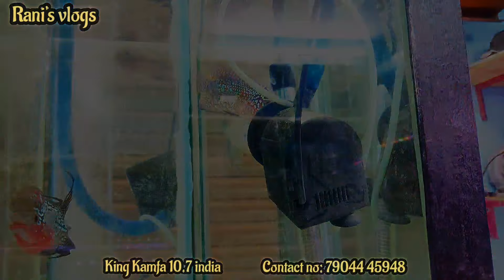Imported Thailand FLOWERHORN | King Kamfa India fish shop in kolathur | SRD/MAGMA/KML/RED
I found a new shop in kolathur KING KAMFA 10.7 INDIA which has a huge collection of imported flowerhorn fishes of all sizes. So, are you looking for a good flower horn fish shop with all varieties of imported flowerhorn like superreddragon, kamfa, kml and srd with good color head and pearls? This shop is the right place for your imported flower horn. I have given the shop address and phone number also. You can contact owner Mr.Ahammed for price and purchase. you can select your fish through WhatsApp and the best way is to visit the shop and select your fish directly. shipping all over India is available with a live arrival guaranty.
Shop Details:
King Kamfa 10.7 India

Address: 30/26,sannathi street,kolathur,chennai-99

Location Link
Sannathi St